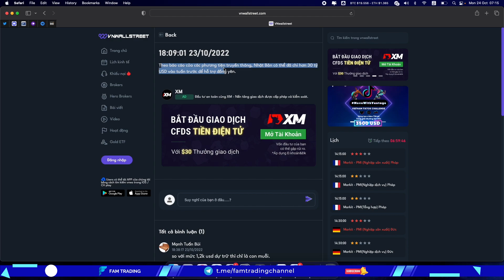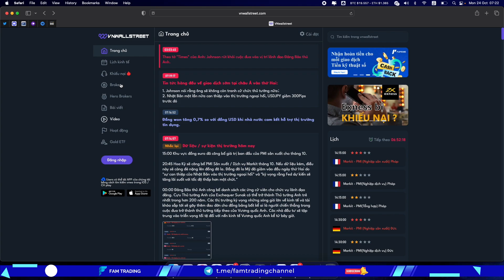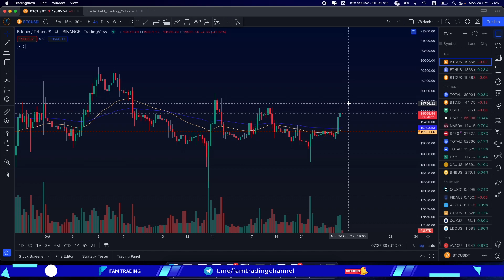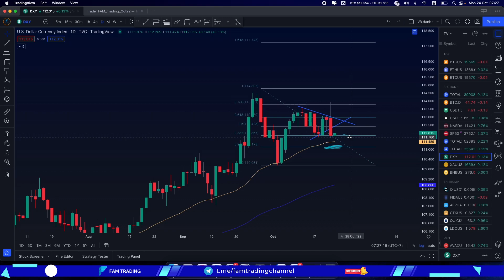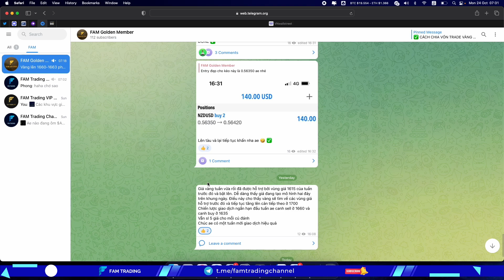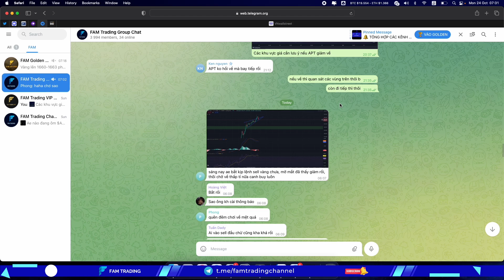Giá Bitcoin hôm nay và thị trường Crypto ngày 24/10/2022 | FAM TRADING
GIÁ BITCOIN HÔM NAY THỊ TRƯỜNG CRYPTO HÔM NAY 40 FAM TRADING NGÀY 24/10/2022: BITCOIN TUẦN MỚI NHIỀU PLAN CẦN CHUẨN BỊ;

FAM TRADING - Nhận định và phân tích thị trường Bitcoin, Crypto và các thông tinh ảnh hưởng đến thị trường hôm nay;

Bitcoin đã có pha tăng giá để kết thúc nến tuần lạc quan hơn, phá vỡ trendline cản trên khung ngắn H4. Nhưng đà tăng này tới đâu, plan cho BTC, VÀNG, Crypto, Forex tuần này cần chuẩn bị hãy xem hết cuối video. (BTC/USDT)

Tham khảo thêm các series video của mình:
Bitcoin hôm nay;
BTC hôm nay;
Crypto hôm nay;
Giá bitcoin hôm nay;
Giá BTC hôm nay;
Bitcoin hôm nay mới nhất;
BTC hôm nay mới nhất;
Dự đoán giá bitcoin hôm nay;
Dự đoán giá BTC hôm nay;
Thị trường bitcoin hôm nay;
Thị trường BTC hôm nay;
Thị trường crypto hôm nay;
Nhận định bitcoin hôm nay;
Nhận định BTC hôm nay;
Nhận định thị trường Crypto hôm nay;
Phân tích giá BTC;
Phân tích giá Bitcoin;
Phân tích thị trường Crypto;
Xu hướng bitcoin hôm nay;
Xu hướng BTC hôm nay;
Kế hoạch cho bitcoin hôm nay;
Kế hoạch cho BTC hôm nay;
Plan Bitcoin hôm nay;
Plan BTC hôm nay;
Tin tức bitcoin hôm nay;
Tin tức thị trường Crypto hôm nay;
Tin tức Bitcoin mới nhất;
Tin tức thị trường Crypto mới nhất;
Đầu tư tiền điện tử thông minh;
Trade Coin Invest;
Đầu tư trade Coin 4.0;
Trade Coin Việt Nam;
Bitcoin Live 247;
Đầu tư Finance;
Bitcoin Margin;
Bitcoin Inside;
Kênh trading;
Binance, Future, Bing X, Bybit;
Nhận định Altcoin, ETH, OP, Doge coin, Shiba Inu;